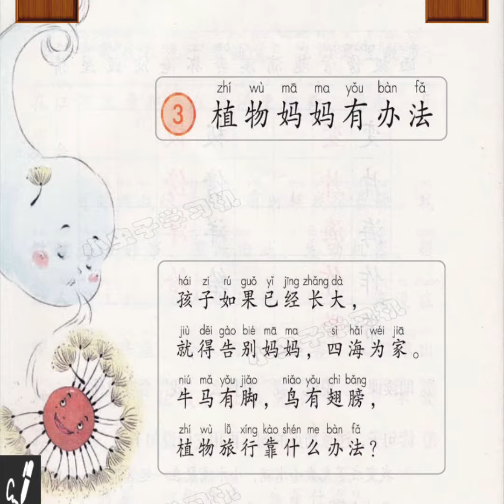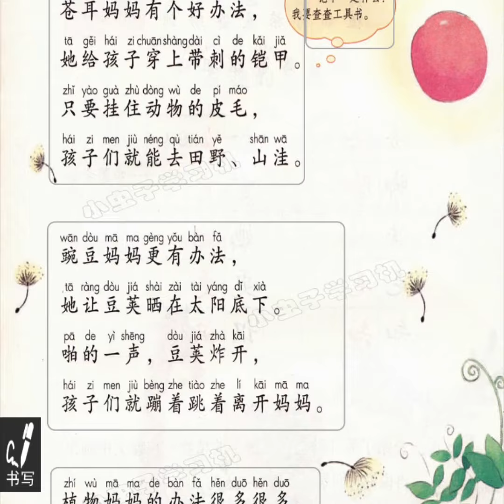小学语文二年级上册第3课 植物妈妈有办法（中国语学习）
人教版小学语文二年级上册第3课
我是学习汉语的日本人。请给我建议。